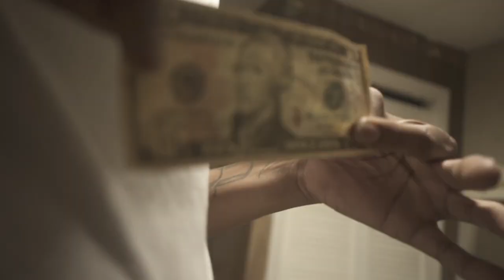52 Roach x Los - DA WAKE UP (Official Music Video)